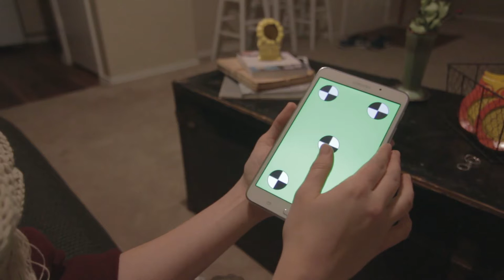DON'T WASTE TIME - Jordan Peterson